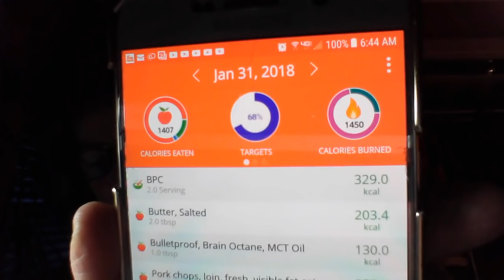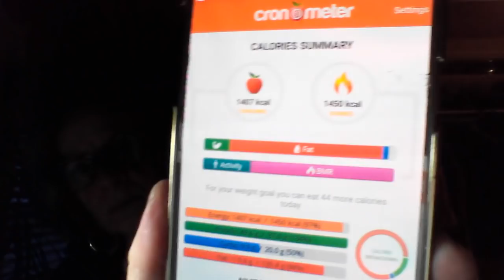Keto Lifestyle what works for your recipe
what works in your keto food plan for the day? are you still in the losing/ getting your health back? or maintenance and staying healthy? let our community know! thanks.
ketocoachingsarah.com is available for one on one... thanks.